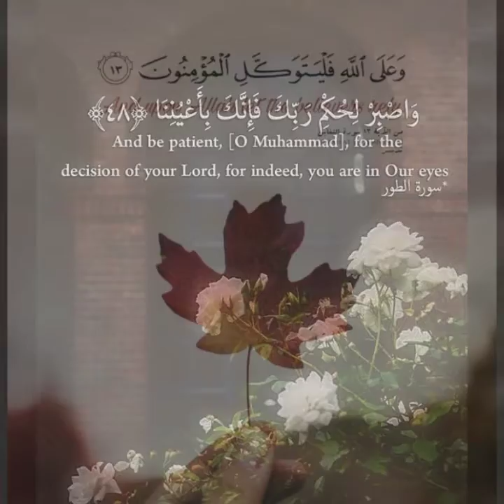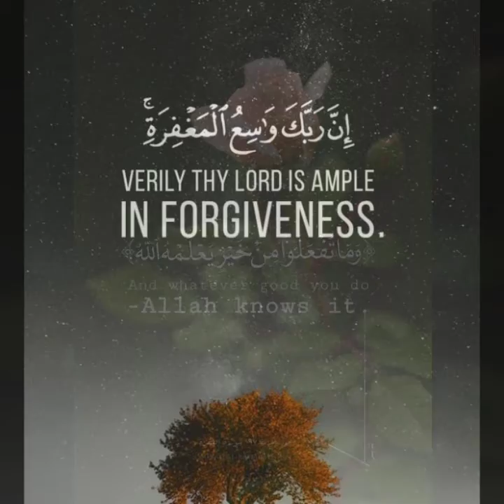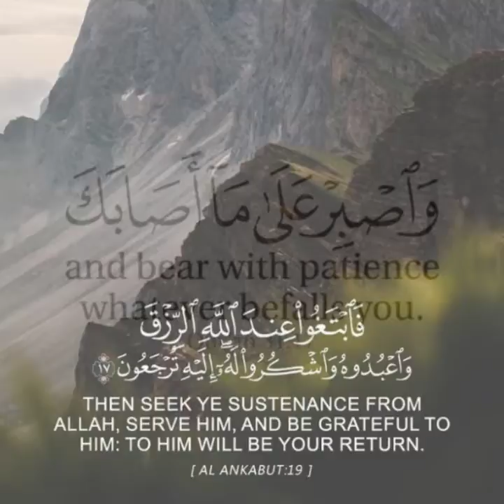Amazing Quran Quotes Dps in Asian Wardrobe